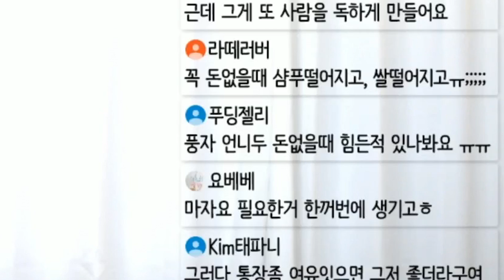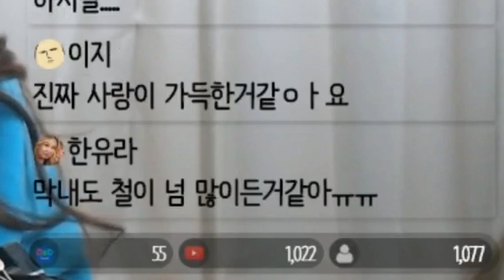너무 힘들었어요..